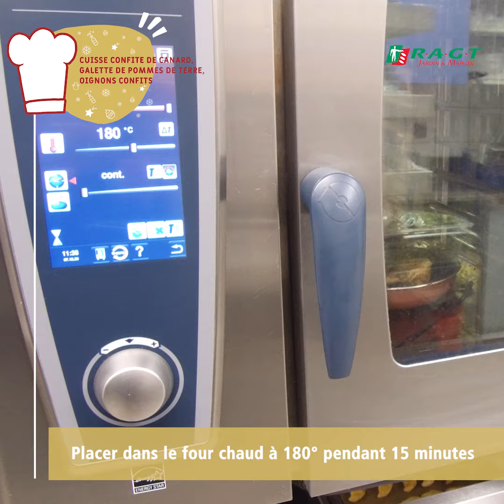Cuisse confite de canard, galette de pommes de terre et oignons confits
Une première recette savoureuse pour votre table de fête.
Découvrez en deux minutes la cuisse confite de canard, galette de pommes de terre et oignons confits.

Recette proposée par le Chef Dominique PANIS - Les Jardins de l'Acropolis.